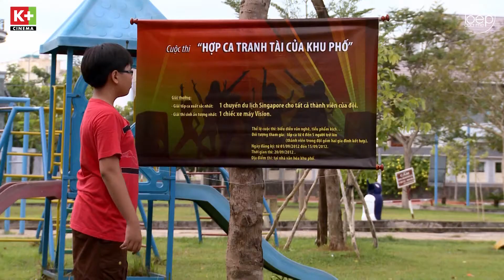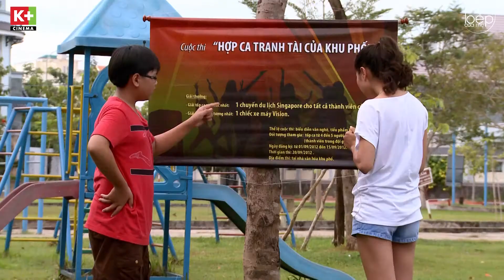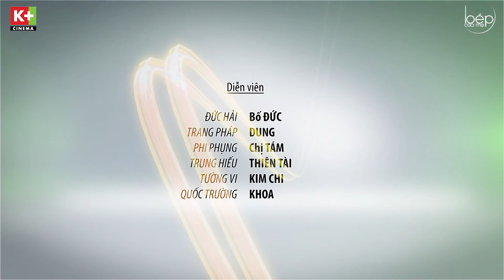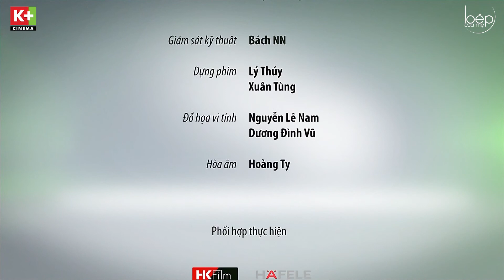Bếp Của Mẹ - T25 M1 | Thể Dục Thể Thao, Nâng Cao Chất Lượng Sống | Năm Món Cocktails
“Bếp Của Mẹ” được xây dựng từ những tình huống xảy ra trong cuộc sống của gia đình với 4 thành viên Đức - Hạnh và hai con Chi - Tài.

Chương trình xoay quanh việc chuẩn bị những bữa cơm gia đình, nơi mà mọi người có thể quây quần và chia sẻ những vui buồn cùng nhau. Bếp Của Mẹ khéo léo đan xen những kiến thức về dinh dưỡng, đặc biệt là cách chế biến những món ăn ngon để giúp khán giả làm phong phú hơn thực đơn các bữa cơm hằng ngày. Đó cũng là một trong những “bí quyết” quan trọng để “giữ lửa” yêu thương trong mỗi gia đình.